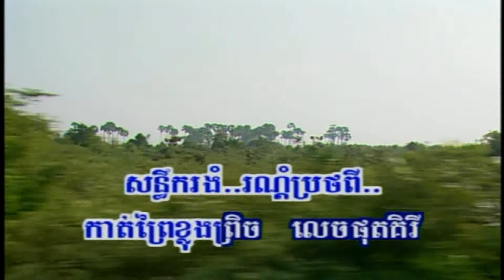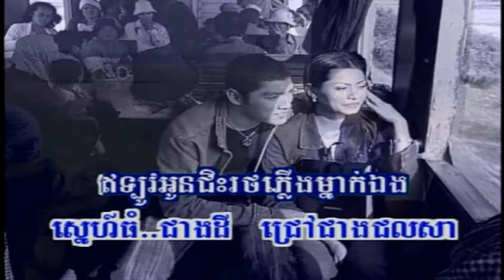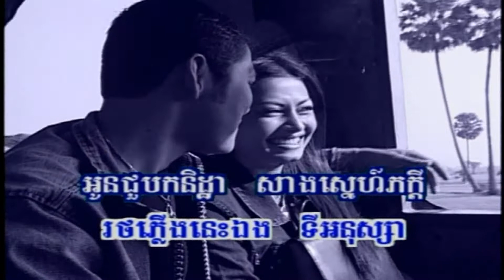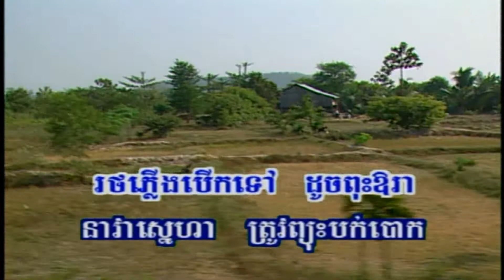ChlangDen Vol 70-13 RothPhlerng BomBaek Snaeh | រថភ្លើងបំបែកស្នេហ៍ -Meng Keo PiChenDa